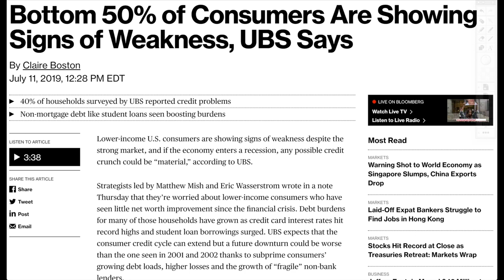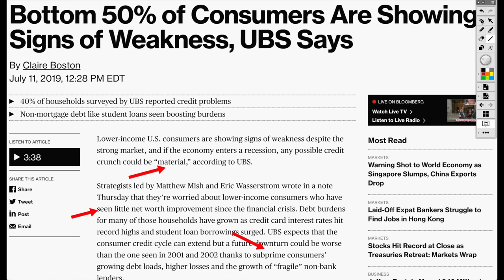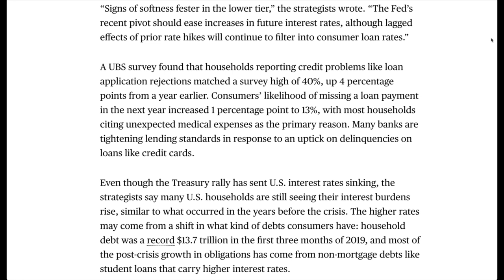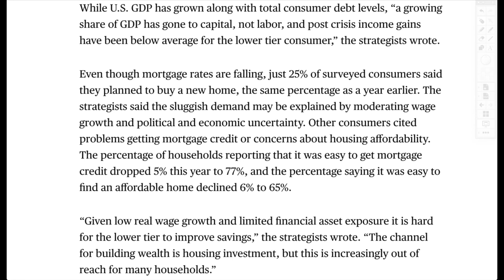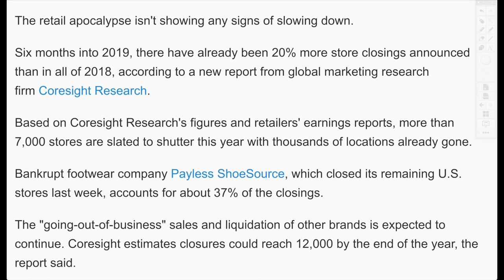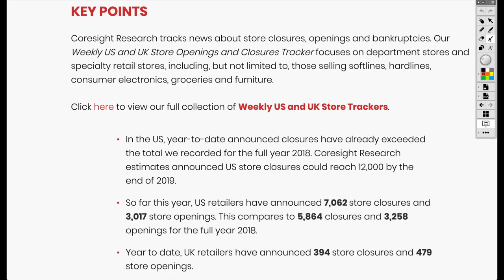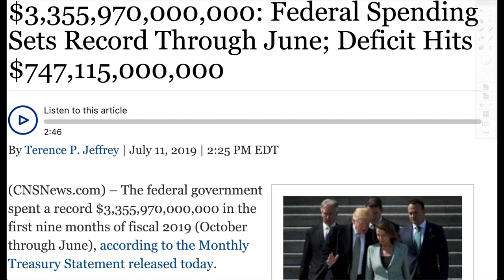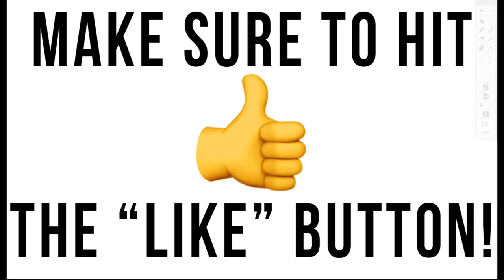12,000 Store Closures Expected in 2019! Bottom 50% of Americans Can’t Pay Their Bills!